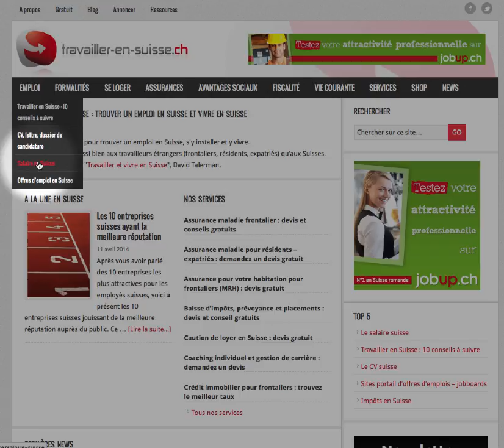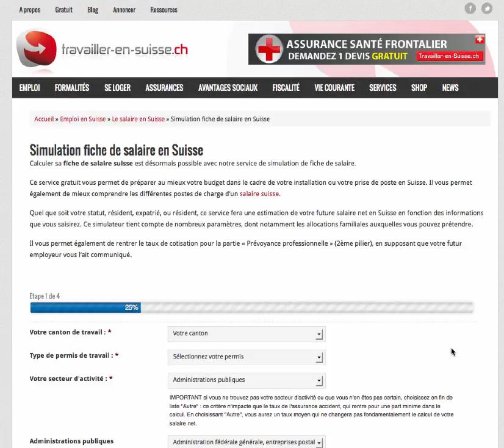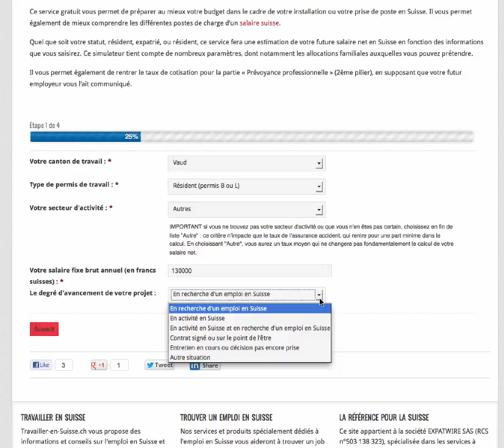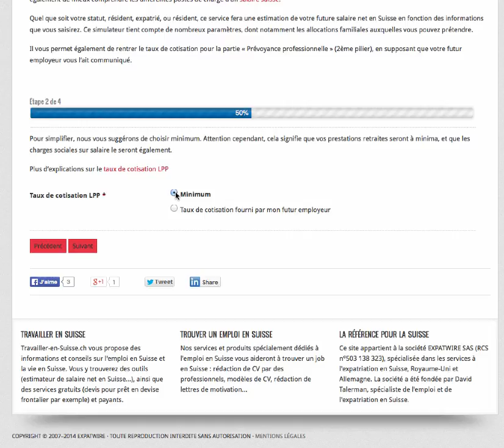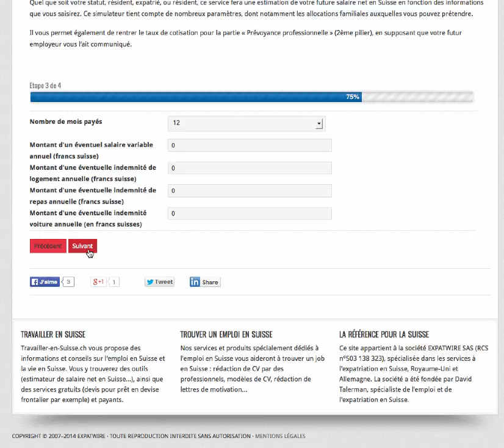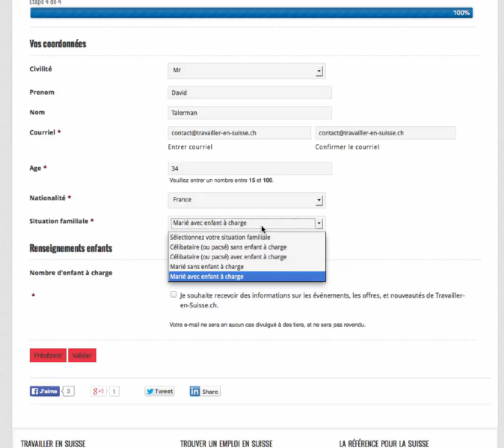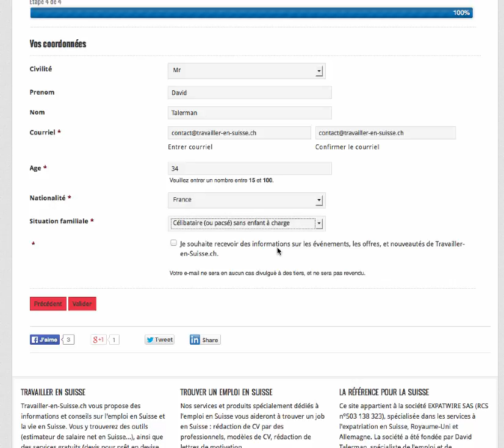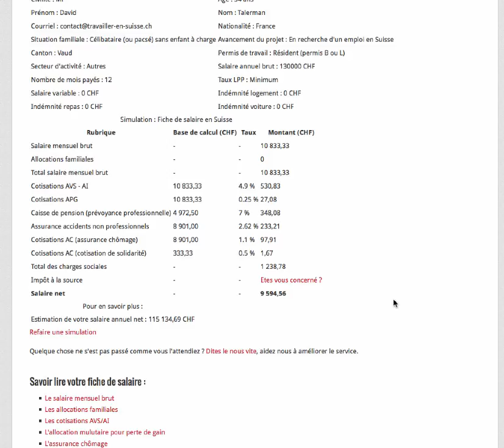Feuille de salaire en Suisse - simulation - explications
Cette vidéo a pour objectif de vous aider à utiliser notre service de simulation de feuille de salaire en Suisse.
Avec notre service gratuit de simulation de feuille de salaire estimez le salaire net en fonction du brut qu'on vous proposera. Ce service est particulièrement utile pour les personnes qui ne connaissent pas très le marché de l'emploi en Suisse et les charges salariales qui s'appliquent sur les salaires en Suisse.